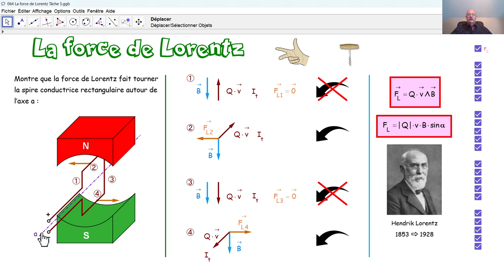Physique 5PhF064 La force de Lorentz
Nous expliquons comment la force de Lorentz fait tourner une spire conductrice dans un champ magnétique uniforme.